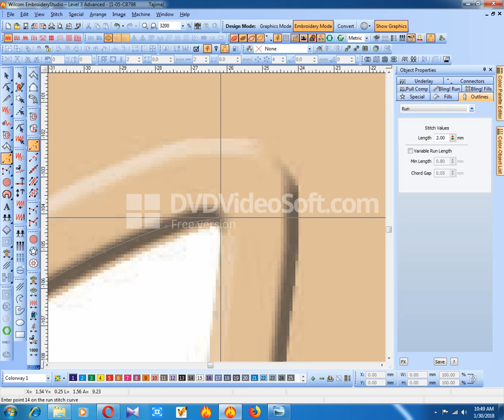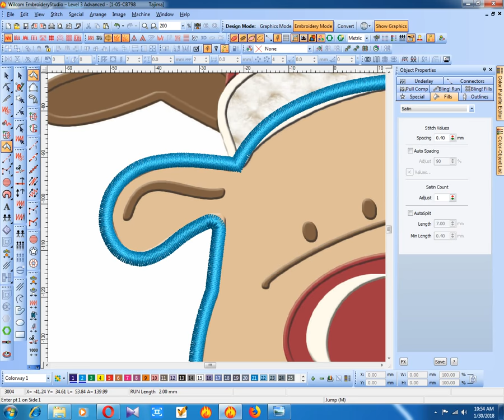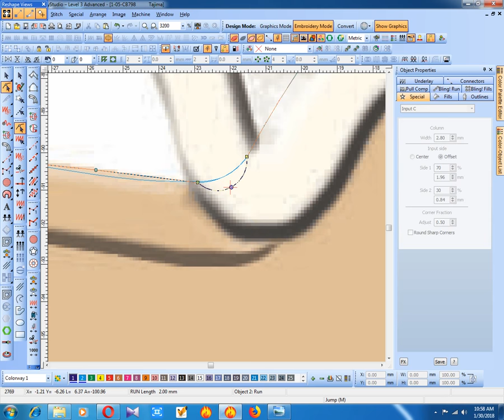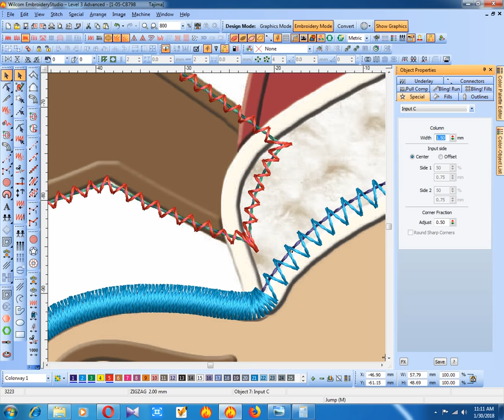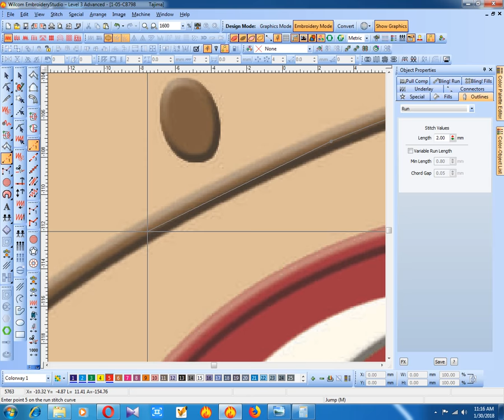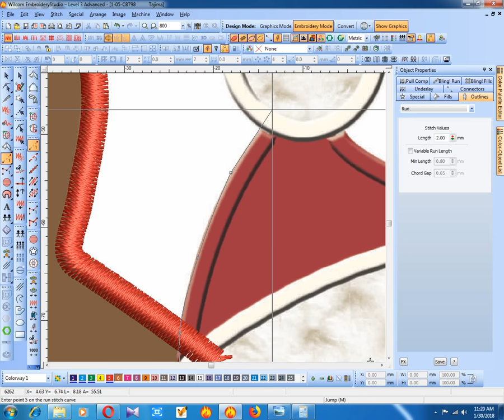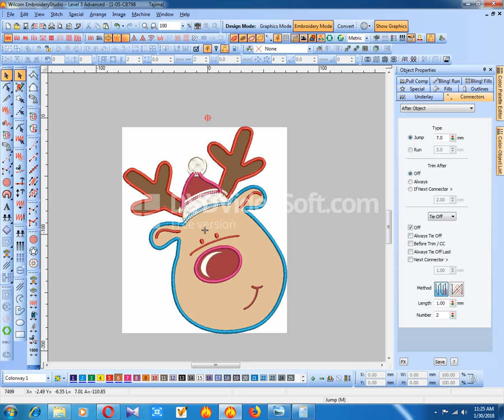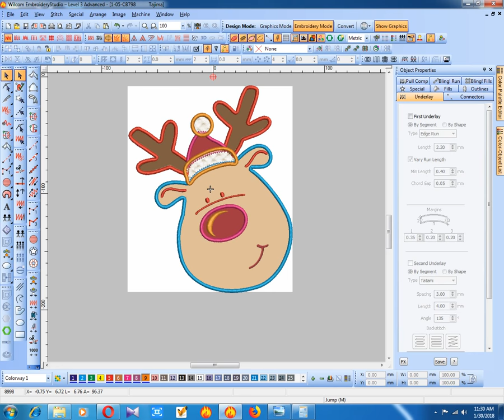Emberoidery Appliq Design-20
আপনি কি এমব্রয়ডারী ডিজাইন শিখতে চান?
যারা নতুন তাদের জন্য আমাদের ভিডিওগুলো গুরুত্বপূর্ন্।
আমরা আমাদের চ্যানেলে নিয়মিতভাবে ভিডিও পোষ্ট করে যাচ্ছি।

ভিডিও টি সবার সাথে শেয়ার করতে ভুলবেন না।
কোন প্রশ্ন বা পরামর্শ্ থাকলে মন্তব্য করতে পারেন।

আপনাদের মতামত সাদরে গ্রহন করব।
আশা করি সাথেই থাকবেন।

Wilcom Embroidery Studio e2 Appliq Design